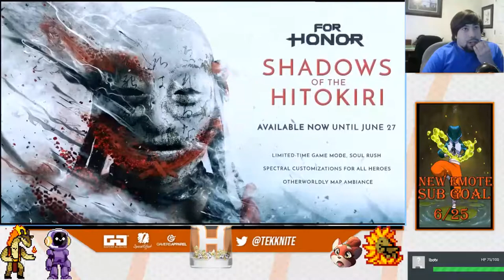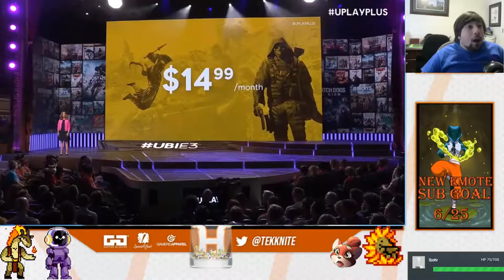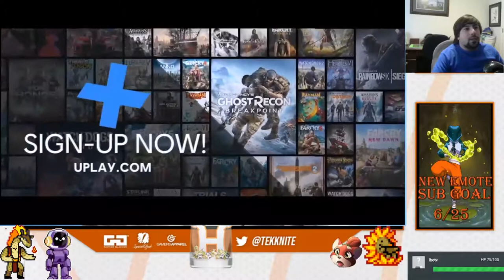Ubisoft E3 Press Conference 2019 Reaction